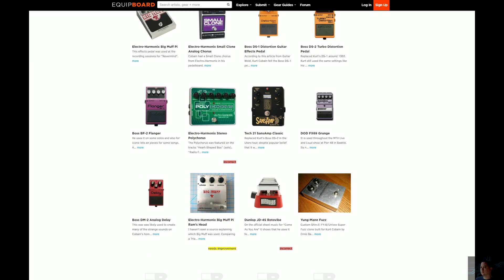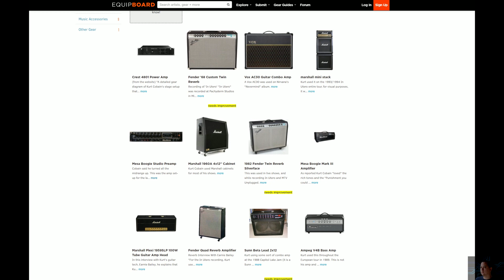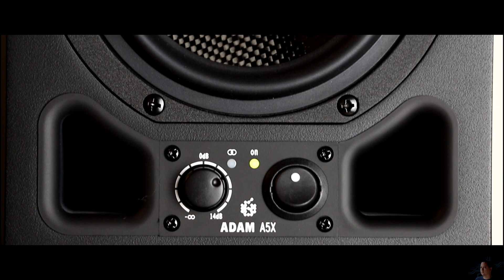GUITARS 'N STUFF: Trying to sound like Nirvana | EBMM Majesty | Mesa Studio Preamp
Today's goal is to get as close as I can to Kurt Cobain's guitar tone. Unfortunately, I don't have his guitar nor the cabinets he was recording with and there's a lot of different other factors contributing to the tone, but what I do have, is the Mesa Boogie Studio Preamp. Let's see how close I can come to Cobain's tone.